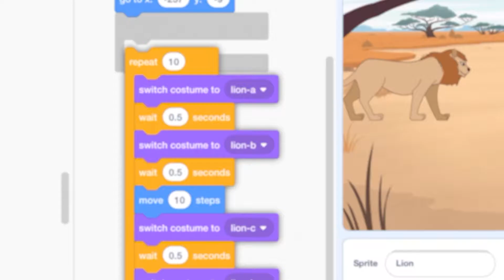Crossover Lego Wedo and Scratch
Christmas Day camp that combines both Coding and Smart City theme into one single theme.